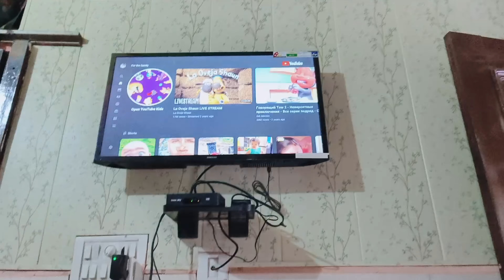Aadi के पापा के हाथ में लगी चोट 😓😨@Barjeshphourlifestyle